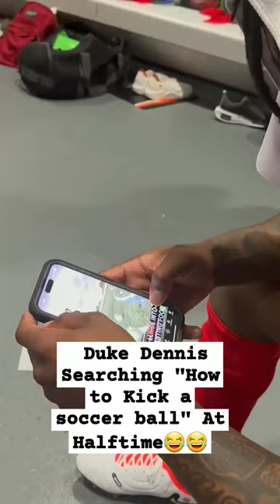Duke Dennis Searching How to Kick A Soccer Ball At Halftime During Charity Game